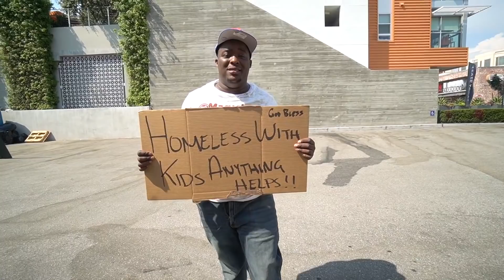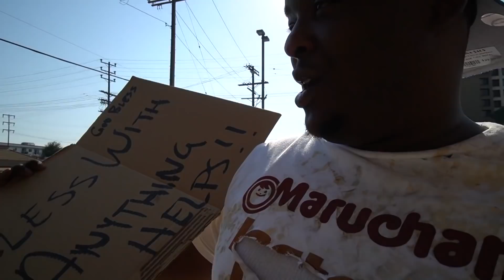Would My Friends Notice Me If I Was Homeless ???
SHARE THIS !!

Get  Your DuB Merch Now !!! Link Is Below This VIDEO !!